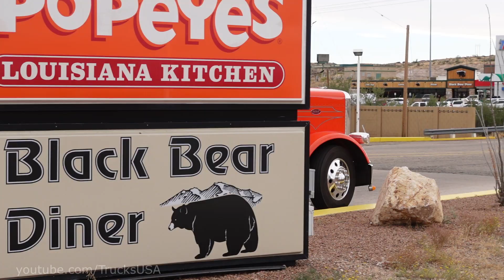American Trucks USA - Truck Spotting Arizona - November 2020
Trucks USA, American Truck Spotting, November 2020.